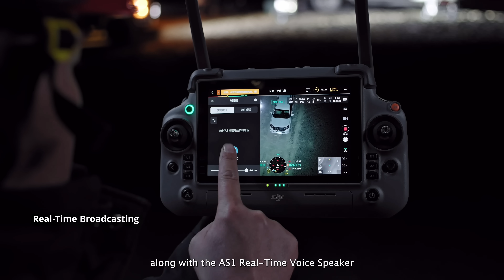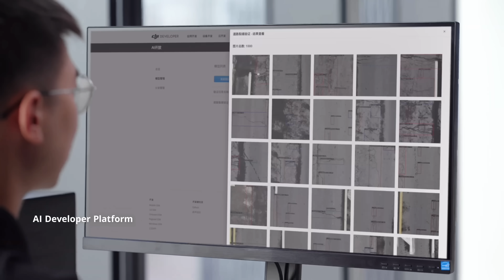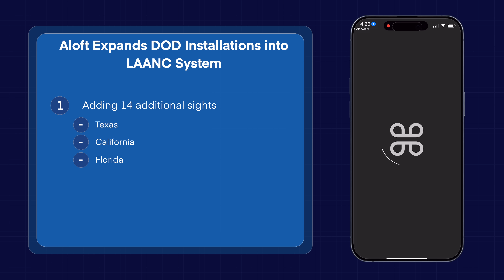Drone News: Autel Added to CMC List, NEW Matrice 4, DroneUp Contract Ended, DOD Expands LAANC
Welcome to your weekly UAS news update we have 3 stories for you; Autel and others added to DOD’s CMC List, DJI Releases Matrice 4, Walmart ends contract with DroneUp, DOD Expands LAANC.

First up, Autel has been added to the DOD’s Chinese Military Complex or CMC List.
If you aren’t familiar with the CMC List, it lists companies that are part of China’s Military-Civil Fusion Strategy, as required by the 2021 NDAA.
A major problem with the list is that the reasoning behind the designation is not published or public information.
Autels inclusion on this list means that in the view of the government it is now a part of the Chinese military.
We’ve previously seen this with DJI, who is currently suing the DOD for removal from the list, claiming they lost contracts and business due to their inclusion.
We’ll keep you updated when we see more about this.

Next up, DJI released the Matrice 4 Enterprise and Thermal!
The Matrice 4 is the enterprise continuation of the Mavic 3 Enterprise line.
This new naming convention started with the Matrice 3D and will continue with enterprise drones being called the Matrice rather than the Mavic.
Onto the specs, The Matrice 4 Enterprise and thermal comes with a 1/1.3” wide angle lens, a 1/1.3” CMOS medium telephoto lens (3X), a 1/1.5” CMOS Long telephoto lens (7X), and a laser range finder with effective range to 1800m, or 5900 feet.
The Matrice 4 Thermal includes a 640X512 thermal imager with a high-res mode that increases resolution to 1280X1024 and a near IR auxiliary light for illumination up to 100m.
Both aircraft weigh 1219g or 2.7lbs, fly for a maximum of 49 minutes, include an integrated RTK Module, include integrated Ai functions to identify objects, and have an additional payload of 200g.
Specifically for search and rescue, the Matrice 4 includes a map visualization of searched area and cruise control that allows pilots to multitask.
The M4E is priced at $4,799 while the M4T is price at $7,299.
We’re looking forwards to getting our hands on one to test!

Next up, Walmart has ended their contract with DroneUp.
In addition, Walmart has also exited as an investor in the company though it’s unclear if anyone has taken their place.
DroneUp has confirmed they are not shuttering and will continue to work on other projects.

Last up this week, Aloft has added several DOD installations into their LAANC system!
Aloft added 14 DOD sites to their platform across Texas, California, and Florida.
In the past, these installations have required approval through the DroneZone, complicating operations for both part 107 and recreational operators.
LAANC approval is quick and easy and should assist more folks with flying in these zones!

Alright, that’s all we’ve got, we’ll see you on Monday for the Live!